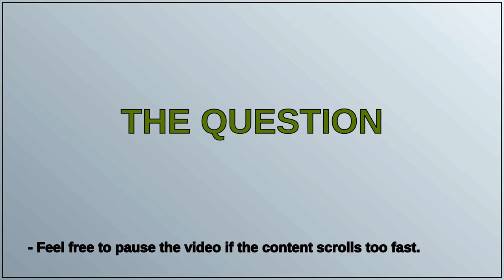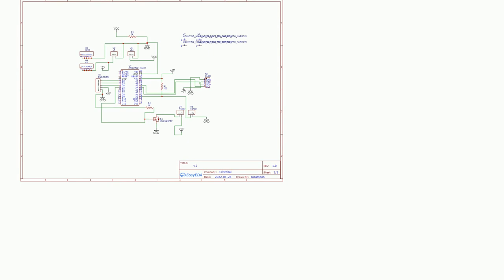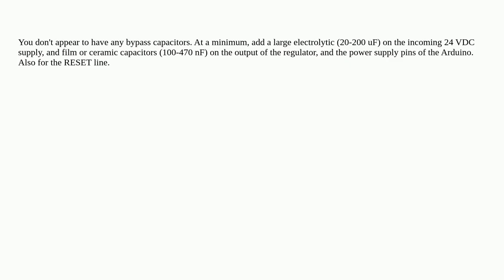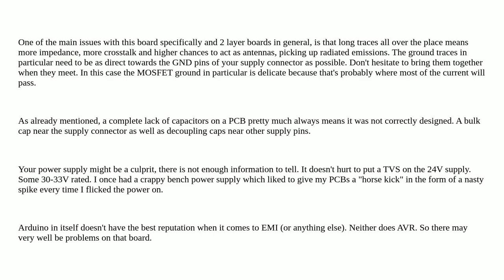Electronics: What is the cause of Arduino glitching in this DIY soldering station?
What is the cause of Arduino glitching in this DIY soldering station?

A special thanks goes out to the community

  diy emc arduino soldering-iron-station